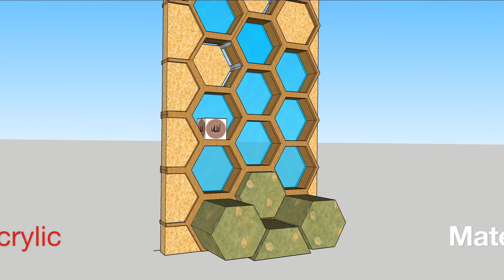Hive2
This video is about Active Insert Idea